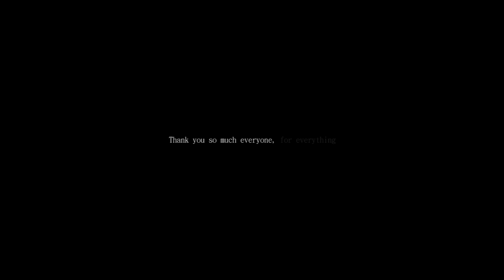【Yuko27】泥中に咲く - Blooming in the Mud【COVER】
Thank you so much for the almost 7 years journey!
I am really grateful with everything that you guys has given me!
I can't write all of the peoples name but I assure you,
That I am truly grateful from the bottom of my heart.

This song is dedicated to everyone, especially YOU!
YES, YOU WHO HEAR THIS COVER!
I tried my best.
I hope my feelings can get to you.

Thank you so much everyone, for everything!

CREDITS
✦ Vocalists:
Yuko27

✦ Sound Engineer:
Stargazer

✦ Art:
RadityaKun //  @RadityaKun

ORIGINAL :
✦  Vocalist : Hatsune Miku
✦  Composer : HarryP
✦  Lyricist : HarryP